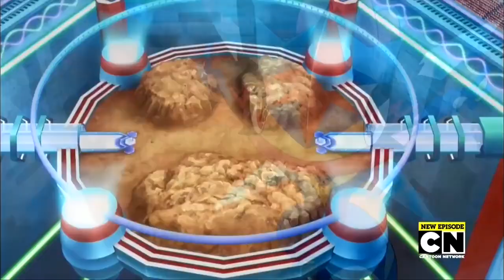Greninja [AMV] // Invincible // Dark Zorua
Anime:-Pokemon

Credit:-ShoPro

The video/clip and the song I used doesn't belong to me.

-ShoPro

ShoPro is a subsidiary of Japan's largest publishing houses; Shogakukan Inc., Shueisha Inc., and Hakusensha Inc. Together, they distribute the majority share of the most popular magazines and comic books in Japan.

SUPPORT POKEMON FRANCHISE

✔Bye✔